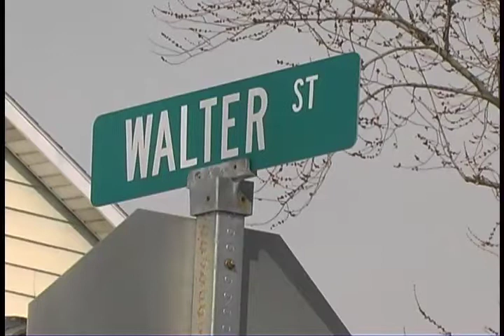Morning Fire Destroys Union Township Home [2/23/2011]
Fire destroys a Union Township home this morning. Two occupants escape the home without injuries. The fire which began around 9:30 a.m. kept firemen at the scene into the afternoon hours. This video is temporarily in "Special Events" category to permit viewers who do not have "Emergency Personnel" accounts to view the video in full frame. Log in to view full 11 minute video now available for emergency personnel.